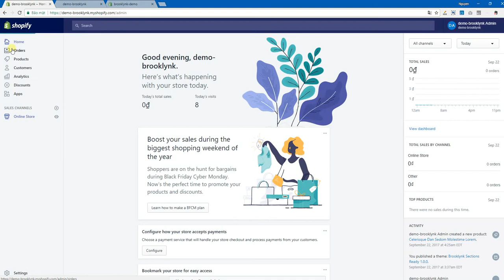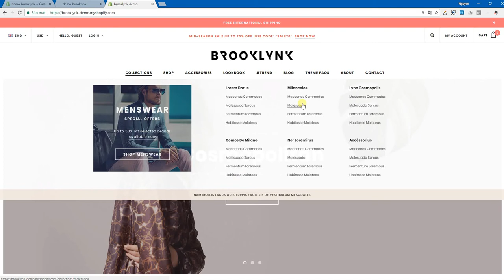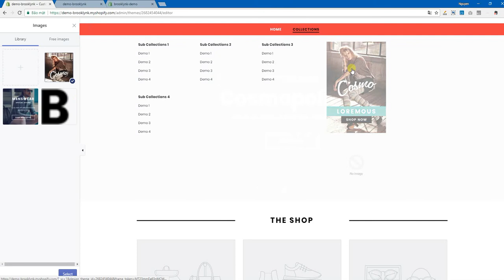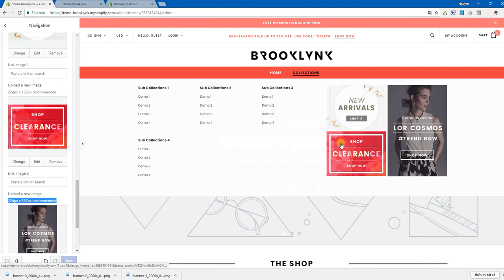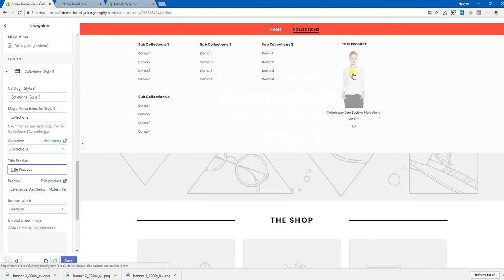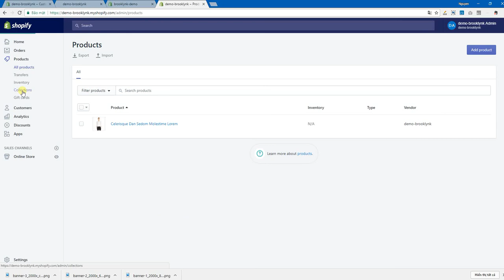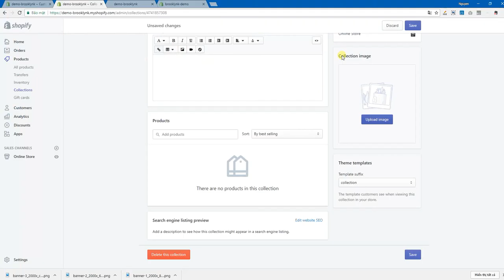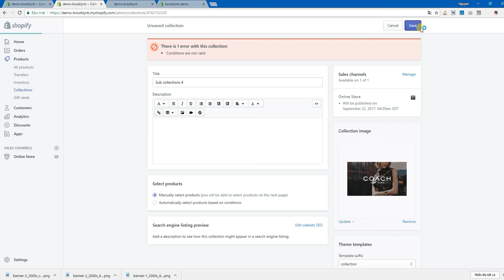How to create mega menu for Brooklynk theme